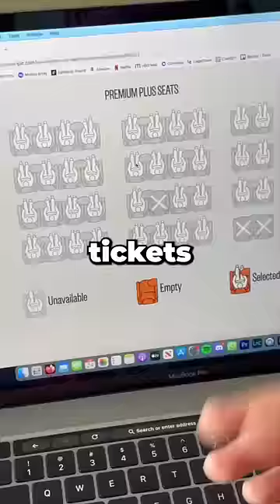I SURPRISED HIM WITH A BARBIE DREAM HOUSE 😱